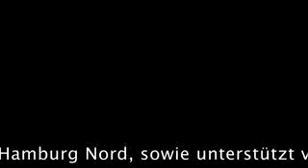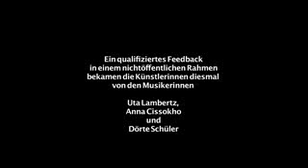Mädchen Rocken Barmbek 2011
Live on stage beim Hamburger Mädchenbandfestival 2011: Tief Türkis (Pop), Pina Morgenstern (Singer-/Songwriterin), The Nostrils (Rock), Olga Lai (Beatbox und Rap), ABC´s! (Jerk), Female Buckness (Krump), Sarang Cartus (Singer-/Songwriterin), NIX (Deutschrock)